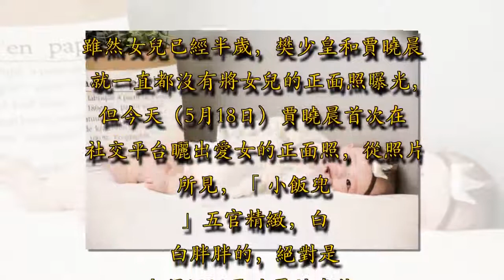樊少皇女兒已半歲，老婆賈曉晨：怕錯過你成長的每一秒鐘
廣告－請繼續往下閱讀

現年45歲樊少皇和賈曉晨在2015年結婚，兩人婚後一直都非常甜蜜恩愛，2016年樊少皇曾捲入了欠債風波，賈曉晨都有親自出來代表老公澄清，去年底賈曉晨更是為樊少皇誕下女兒「小飯兜」。雖然女兒已經半歲，樊少皇和賈曉晨就一直都沒有將女兒的正面照曝光，但今天（5月18日）賈曉晨首次在社交平台曬出愛女的正面照，從照片所見，「小飯兜」五官精緻，白白胖胖的，絕對是盡得媽媽賈曉晨的真傳。廣告－請繼續往下閱讀

其後賈曉晨還留言說：「親愛的寶貝，我們的小飯兜，從你出生、一周、滿月、百天、到現在半歲，媽咪時時刻刻陪著你，就怕錯過你成長的每一秒鐘，今天你半歲生日了，媽媽要跟大家一起分享這份快樂！希望寶貝身體棒棒的，每天快快樂樂，長大也是個樂觀快樂又聰明的好孩子。」廣告－請繼續往下閱讀

而在另外一張全家福，就看到樊少皇抱著女兒盡顯鐵漢柔情，而賈曉晨就成功收身，整個畫面都非常溫馨有愛！其實早前賈曉晨也曾在社交平台曬出樊少皇抱著女兒出鏡的照片，不過當時就用表情把女兒的五官都蓋住。